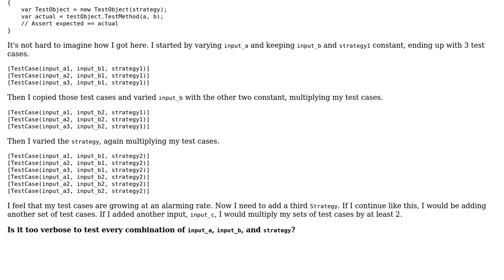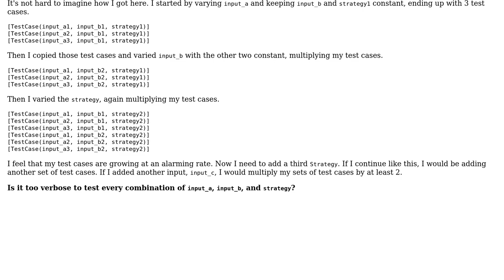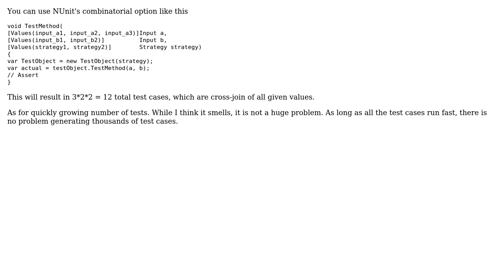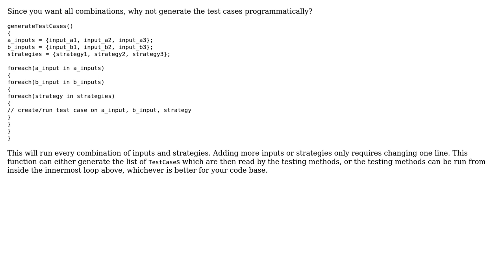Software Engineering: How do you structure test cases on objects with multiple degrees of freedom?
With thanks & praise to God, and with thanks to the many people who have made this project possible! | Content (except music & images) licensed under CC BY-SA | Music | Images & others | With thanks to user Robert Harvey user Mark H user Mark Benningfield user Giuliano Conte user Euphoric and the Stack Exchange Network Trademarks are property of their respective owners. You are responsible for your own actions.